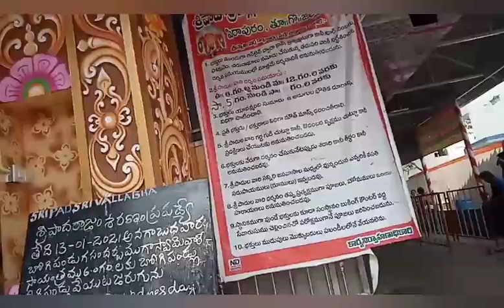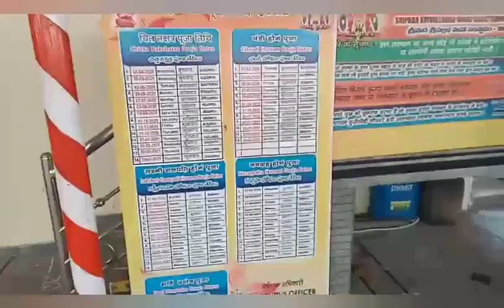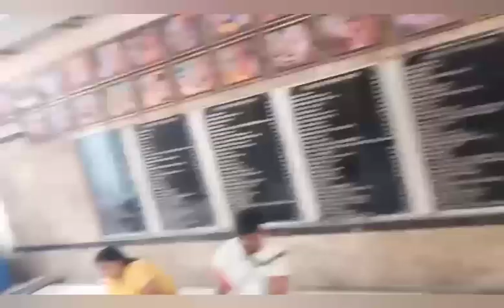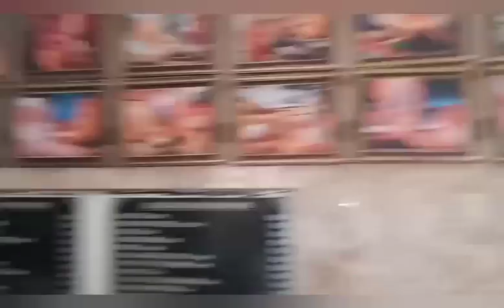పిఠాపురం శ్రీ పాద వల్లభులు వారి దేవాలయం //దత్తాత్రేయుల వారి జన్మస్థలం //